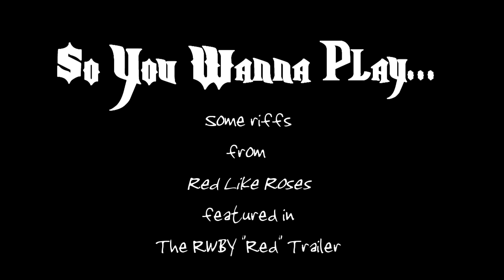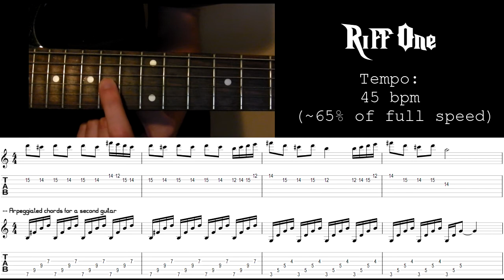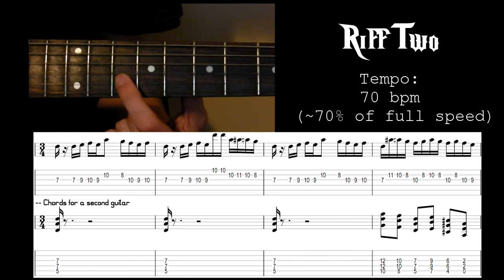SYWP... Some Riffs from 'Red Like Roses' featured in The RWBY "Red" Trailer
How to play some riffs from 'Red Like Roses' that's featured in the RWBY "Red" Trailer. The new animation project from Monty Oum and RoosterTeeth Productions.